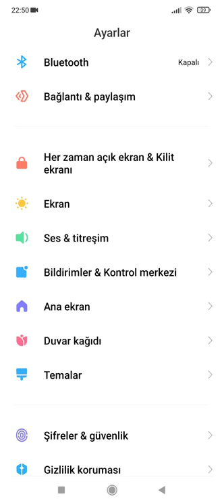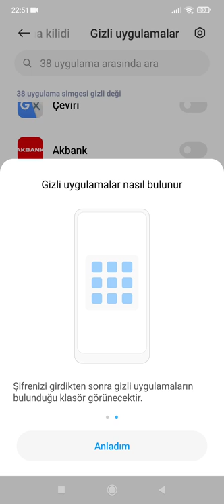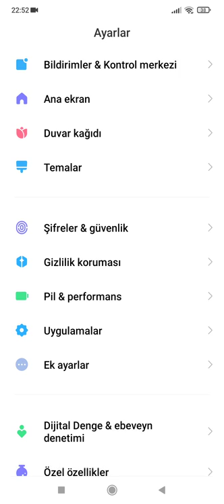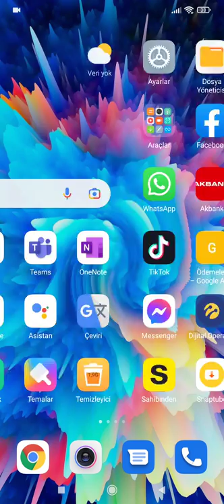Xiaomi Telefonlarda Uygulama Gizleme Nasıl Yapılır?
xiaomi,
xiaomi uygulama gizleme,
uygulama gizleme,
xiaomi uygulama gizleme nasıl yapılır,
uygulama gizleme nasıl yaplır,
uygulama gizleme nasıl yapılır xiaomi,
xiaomi uygulama gizleme,
uygulama gizleme,
xiaomi uygulama nasıl gizlenir,
uygulama nasıl gizlenir xiaomi,
xiaomi gizli uygulama,
gizli uygulama xiaomi,
gizli uygulama,
xiaomi gizli uygulama nasıl yapılır,
gizli uygulama nasıl yapılır xiaomi,
gizli uygulama nasıl yapılır,
gizli uygulama yapma xiaomi,
xiaomi gizli uygulama yapma,
gizli uygulama yapma,
nasıl yapılır,

xiaomi telefonda uygulama gizleme,
telefonda uygulama gizleme,
xiaomi telefonda uygulama gizleme nasıl yapılır,
telefonda uygulama gizleme nasıl yaplır,
telefonda uygulama gizleme nasıl yapılır xiaomi,
telefonda uygulama gizleme,
xiaomi telefonda uygulama nasıl gizlenir,
telefonda uygulama nasıl gizlenir xiaomi,
xiaomi telefonda gizli uygulama,
telefonda gizli uygulama xiaomi,
telefonda gizli uygulama,
telefonda gizli uygulama nasıl yapılır xiaomi,
telefonda gizli uygulama nasıl yapılır,
telefonda gizli uygulama yapma xiaomi,
xiaomi telefonda gizli uygulama yapma,
telefonda gizli uygulama yapma,
xiaomi telefonda nasıl yapılır,